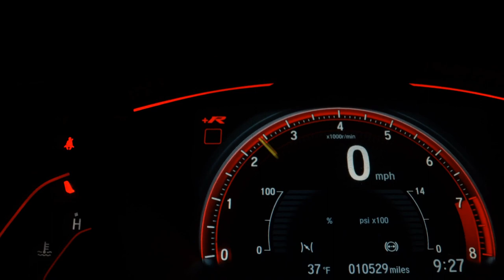TOYOTA COROLLA - 2015 - Ribeirão Preto/SP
AIRBAGS ABS COURO RODAS MULTIMÍDIA AR DIGITAL

Dados do Veículo
Veículo: TOYOTA / COROLLA 2.0 XEI
Ano: 2015/2015
Combustível: FLEX
Portas: 4 PORTAS
Câmbio: Automático
Cor: PRATA
KM: 118.357

✅ Air Bag
✅ Alarme
✅ Ar Condicionado
✅ Ar Quente
✅ Desembaçador Traseiro
✅ Direção Hidráulica
✅ Encosto de Cabeça Traseiro
✅ Freio ABS
✅ Rádio
✅ Rádio e MP3
✅ Retrovisores Elétricos
✅ Travas Elétricas
✅ Vidros Elétricos
✅ Volante com Regulagem de Altura
✅ Kit Multimídia
✅ Trio Elétrico
✅ Farol de Neblina
✅ Entrada USB
✅ Controle de Som no Volante
✅ Bluetooth
✅ Air Bag Passageiro
✅ Porta Copos
✅ Engate
✅ Ar Digital
✅ Rádio USB
✅ Retrovisor Retrátil